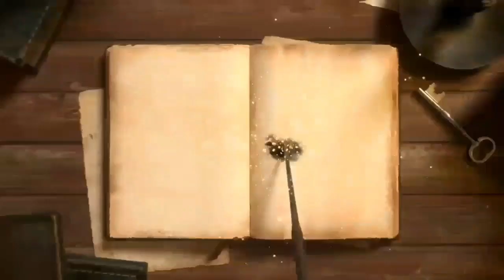Warta dari Majapahit 1 - menghadap ke Istana KAUTHARA